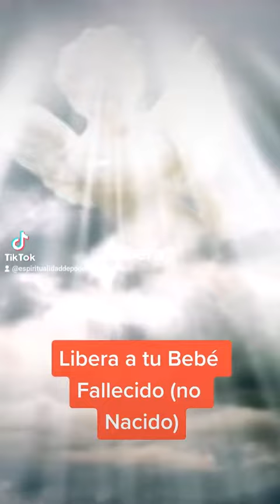Libera s tu Bebé Fallecido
Libera a tu bebé Fallecido No nacido. Lo está esperando.
●Para más cursos y Libros de la Coach Espiritual Nency Diaz, checa:
☆Cada Miércoles HOROSCOPOS 5pm LIVE
☆ LIVE 5pm cada Jueves VIDAS PASADAS  y Futuro Inmediato